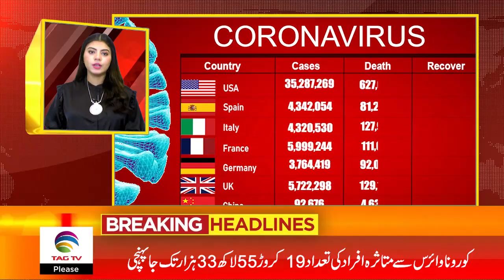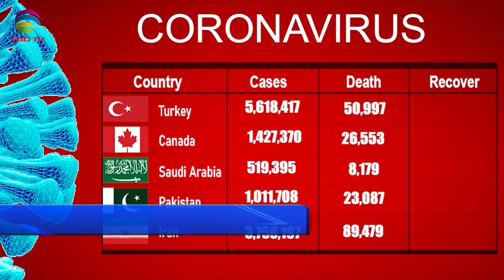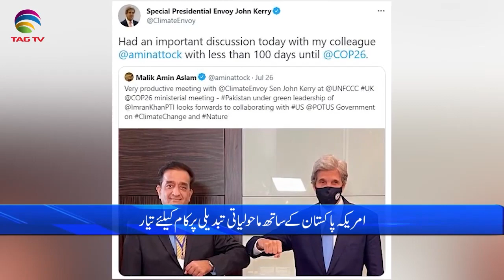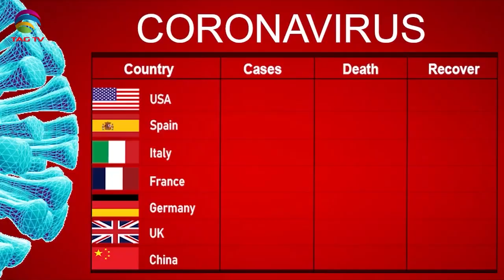International & Canadian News Bulletin in Hindi/Urdu - July 27, 2021